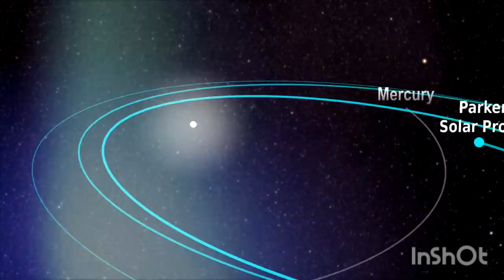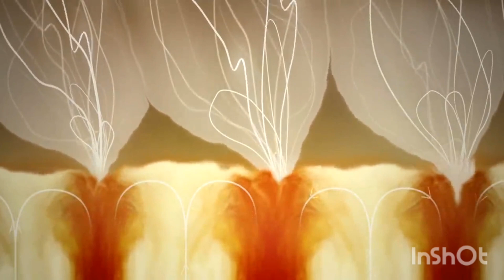NASA PARKER SOLAR PROBE & THE SUN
credit nasa.gov
NASA Goddard